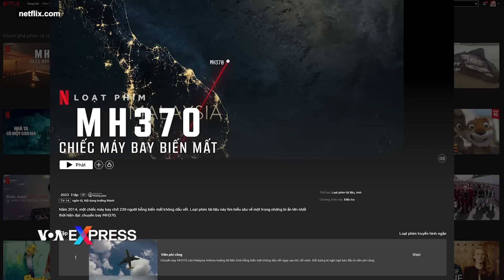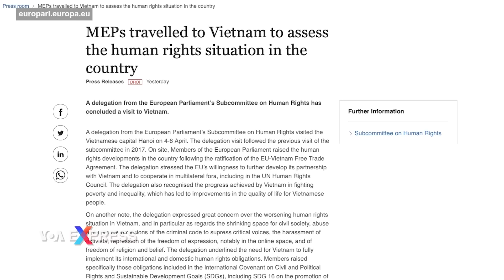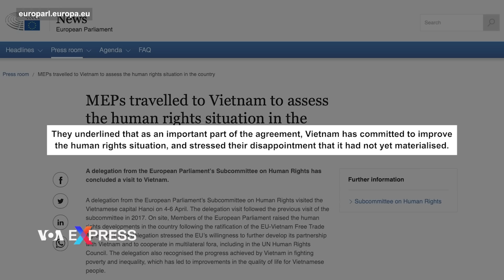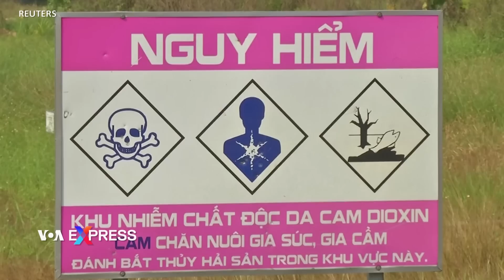VN yêu cầu gỡ bỏ thông tin ‘sai sự thật’ trong phim tài liệu về MH370 | Điểm tin VN | VOA Tiếng Việt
0:00 - Việt Nam yêu cầu gỡ bỏ thông tin ‘sai sự thật’ trong phim tài liệu về MH370
1:51 - Đoàn nghị sĩ EU ‘thất vọng’ vì Việt Nam chưa cải thiện nhân quyền như cam kết trong EVFTA
3:14 - Đoàn nghị sĩ Mỹ sắp thăm Việt Nam, nêu vấn đề nhân quyền, Trung Quốc

Việt Nam yêu cầu một hãng phim nước ngoài phải chỉnh sửa nội dung một bộ phim tài liệu vì phản ánh sai lệch nỗ lực tìm kiếm cứu nạn của Việt Nam sau khi xảy ra vụ mất tích chuyến bay MH370 cách đây 9 năm.

Chuyến bay của hãng Malaysia Airlines chở 239 hành khách bị mất liên lạc trên vùng nam Biển Đông chưa đầy một tiếng sau khi cất cánh từ Kuala Lumpur đi Bắc Kinh vào ngày 8/3/2014. Sau nhiều năm tìm kiếm, vẫn chưa thể xác định nguyên nhân vụ mất tích.

Tại buổi họp báo hôm 6/4, Phó Phát ngôn viên Bộ Ngoại giao Việt Nam Phạm Thu Hằng bác bỏ
thông tin trong bộ phim “MH370: Chiếc máy bay biến mất” cho rằng Việt Nam không hợp tác trong việc hỗ trợ tìm kiếm chiếc máy bay là “sai sự thật.”

“Ngay sau khi xảy ra vụ việc máy bay MH370 của hãng Hàng không Malaysia Airlines mất tích, các cơ quan chức năng Việt Nam đã khẩn trương, chủ động lên các phương án ứng phó, tích cực chia sẻ thông tin, phối hợp với Malaysia và các quốc gia mong muốn triển khai tìm kiếm, cứu hộ, cứu nạn trên quy mô lớn,” bà nói.

Bà Hằng nói thêm Việt Nam đã hỗ trợ phóng viên nước ngoài tham gia đưa tin và rằng những nỗ lực của Việt Nam vào thời điểm đó đã được “ghi nhận.”

Việt Nam đã yêu cầu công ty sản xuất và nhà làm phim “gỡ bỏ và sửa đổi” những nội dung được cho là “không phù hợp,” theo người phát ngôn.